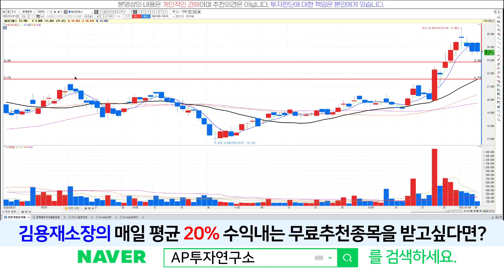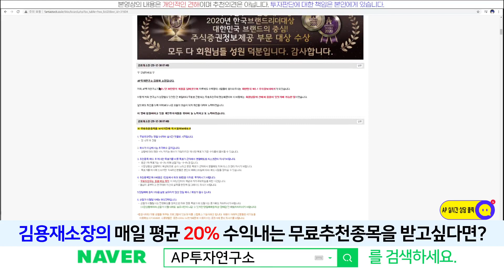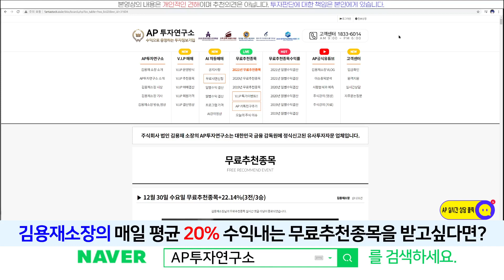해성디에스(195870) - 기관들이 꾸준히 매수하는 이유는 무엇일까?